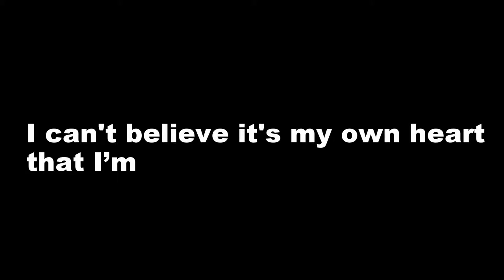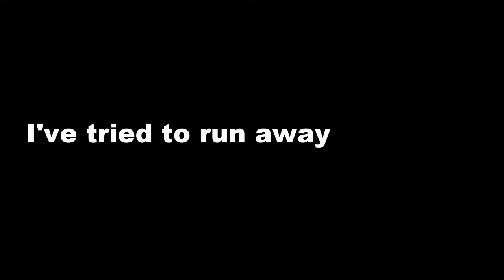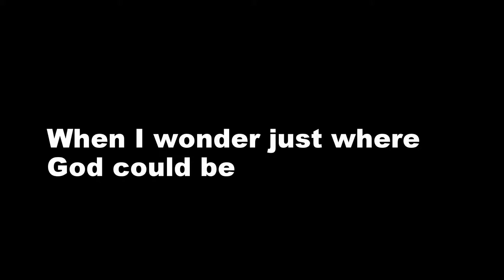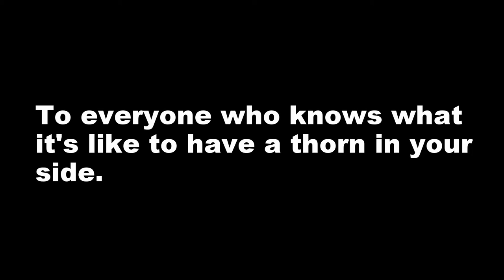Apple Tree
This is another song I wrote some years ago...

I'll explain the lyrics to anyone who asks...